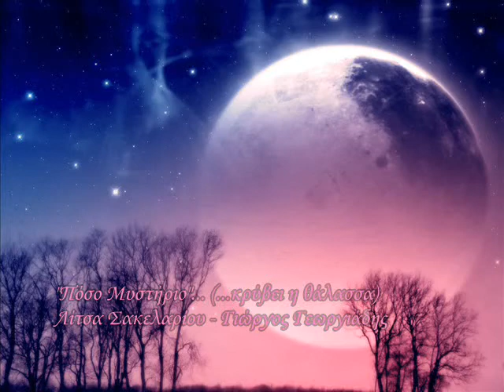Λ. Σακελλαρίου -Γ. Γεωργιάδης - Πόσο Μυστήριο....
πόσο μυστήριο. κρύβει η θάλασσα.

ΑΠΟΠΟΙΗΣΗ: ΤΟ ΠΑΡΟΝ ΥΛΙΚΟ ΚΑΙ TO ΒΙΝΤΕΟ ΔΕΝ ΦΤΙΑΧΤΗΚΕ ΜΕ ΣΚΟΠΟ TO ΚΕΡΔΟΣ. ΟΙ ΦΩΤΟΓΡΑΦΙΕΣ ΕΙΝΑΙ ΑΠΟ TO ΙΝΤΕΡΝΕΤ ΚΑΙ ΔΕΝ ΕΠΙΘΥΜΩ ΝΑ ΕΠΩΦΕΛΗΘΩ ΑΠΟ ΤΑ ΠΝΕΥΜΑΤΙΚΑ ΔΙΚΑΙΩΜΑΤΑ ΤΩΝ ΔΗΜΙΟΥΡΓΩΝ.